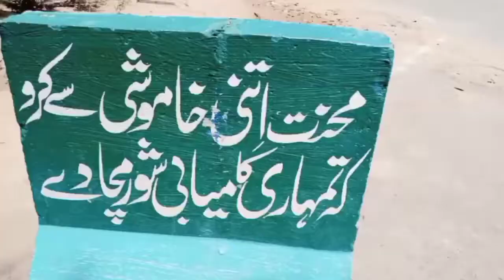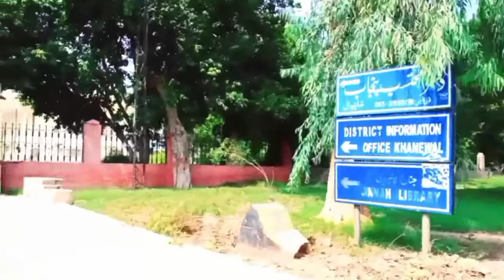Visit Khanewal SP CHOWK || Top Education Departments||Punjab KA Larka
Assalamu alaikum dear friend